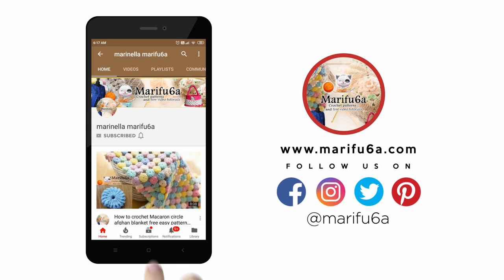crochet block and shell stitch for jacket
In this video I show how to crochet  block and shell stitch for jacket,  blanket, afghan, rug pattern for beginners.